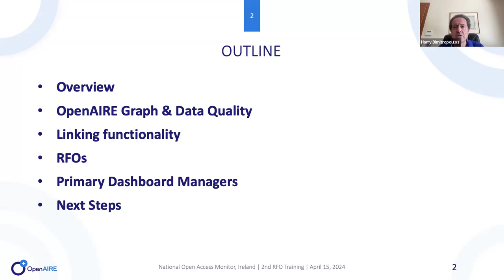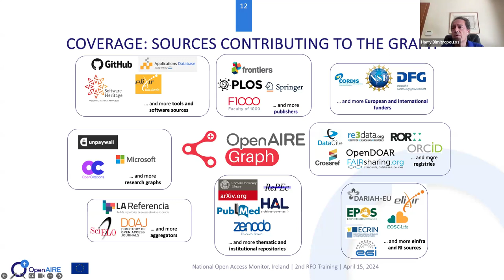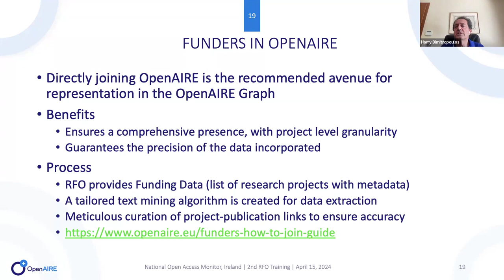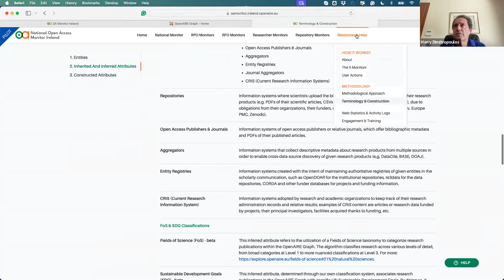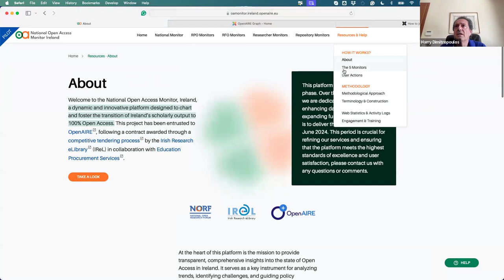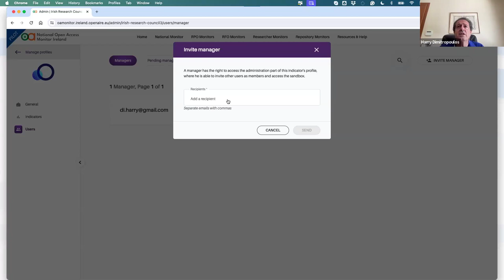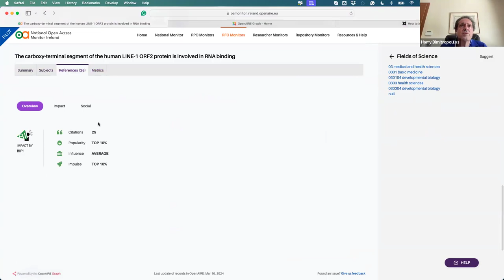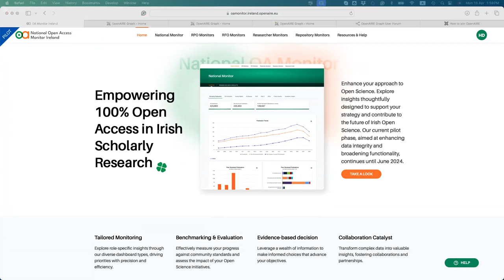Irish National Open Access Monitor - Training for Research Funding Organisations (RFOs)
Did you miss the Irish National Open Access Monitor - Training for Research Funding Organizations (RFOs)? No worries! The recording is now live and ready for you to catch up on. Learn all the valuable insights and information tailored specifically for RFOs. Don't miss this opportunity to enhance your knowledge and stay informed about open-access initiatives. Watch now!